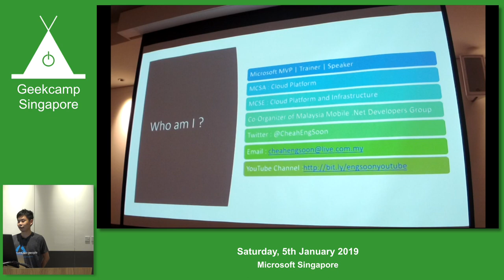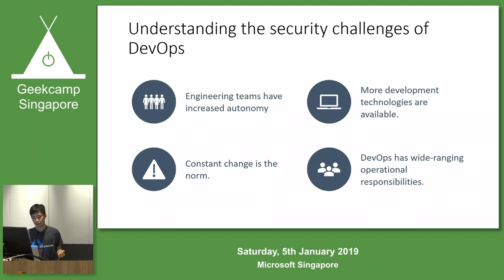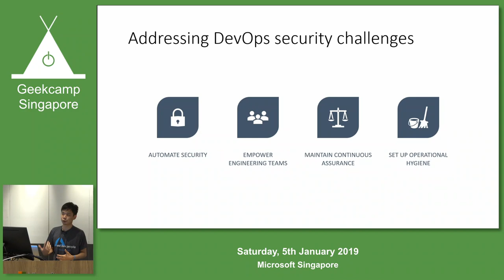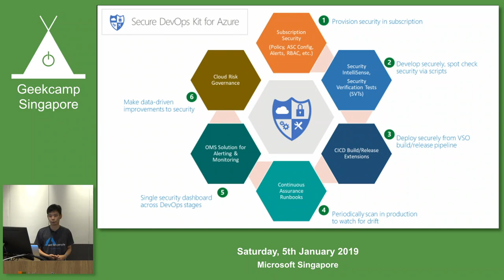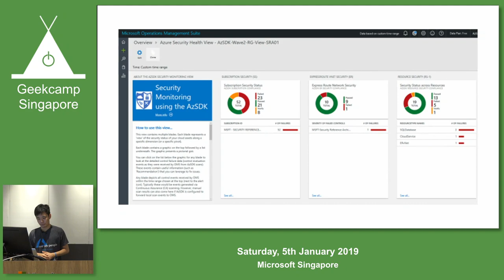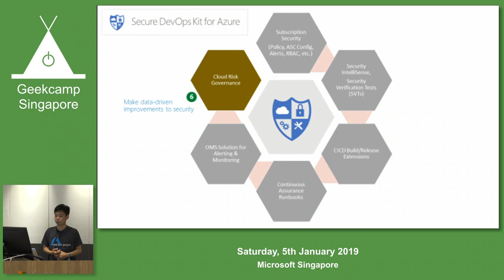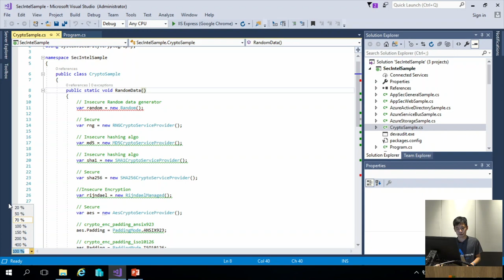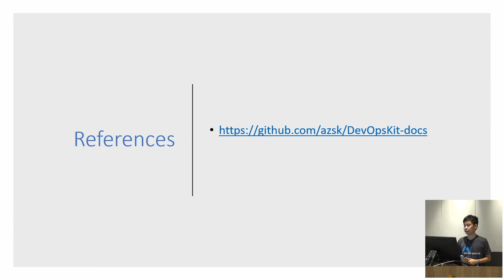DevSecOps - GeekCampSG 2019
Speaker: Cheah Eng Soon

Are you looking to build Cloud-based applications using DevOps methodology but worried that the traditional security methods may not adapt to the modern development techniques?